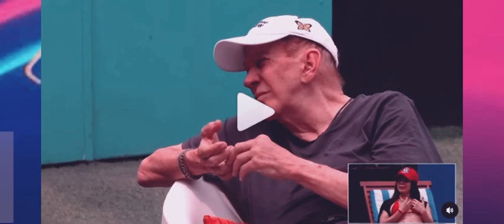OSMEL DICE QUE ESTA LISTO PARA SER ELIMINADO EN LCDLF 3